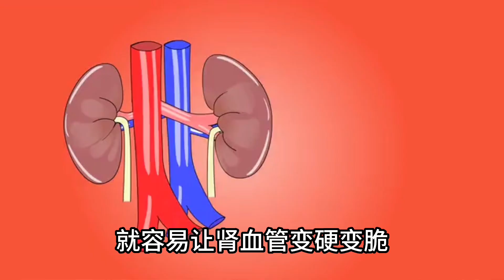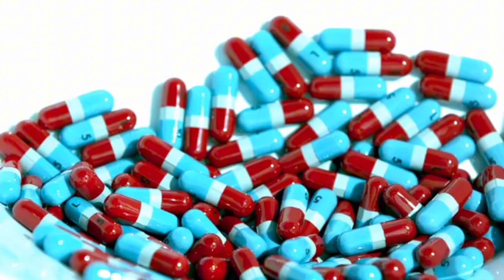血压如果140/90，要不要吃药？最新指南告诉你吃药时机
高血压多少需要吃降压药？何时吃最好？14090就要吃药吗？看看最新高血压指南要求。